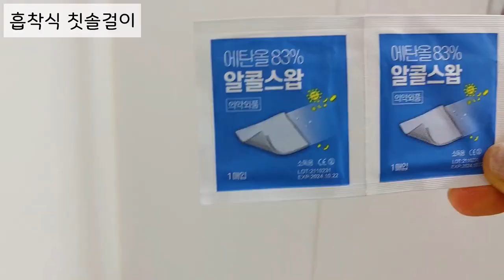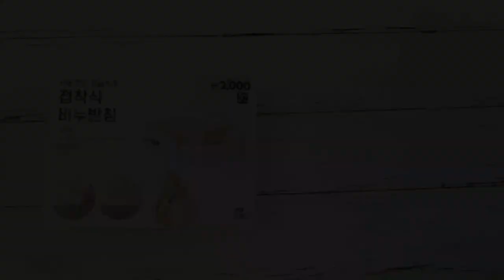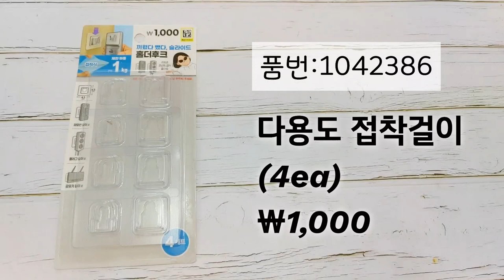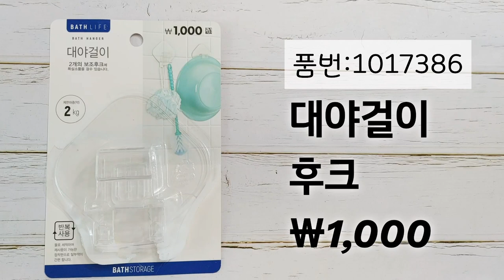다이소 추천템 TOP 10 욕실 공중 부양 아이템ㅣ물때, 곰팡이와 이별하기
안녕하세요~
욕실에서는 습기가 많아 물때, 곰팡이가 잘 생기잖아요~
그래서 욕실에서 사용하는 공중부양 아이템 소개해드릴께요.
다이소 리뷰는 직접 사용해보고 올리는 영상입니다.^^
쇼핑하실때 참고해 보시라고 신중히 써보고 오랜 시간이 걸려 영상제작이 되니
구독 🥰 좋아요👍 댓글⌨️은 영상 제작에 큰힘이 됩니다.
1. 흡착식 양치컵 (품번:69988)
2. 흡착식 칫솔걸이 ￦1,000 (품번:1024220)
3. 원터치 치약짜개 (품번:1021192)
4. 접착식 비누받침 (품번:1030338)
5. 접착식 PET 욕실수납함 ￦2,000 (품번:1039207)
6. 다용도 접착 걸이(4ea) ￦1,000 (품번:1042386)
7. 투톤 탁상 뚜껑 휴지통 ￦1,000 (품번:1037000)
8. 회전식 접착 행거  ￦1,000 (품번:1034529)
9. 대야걸이후크 ￦1,000 (품번:1017386)
10.타월꽂이 (3개입)  ￦1,000 (품번:1037732)